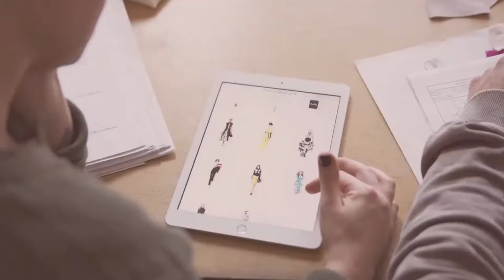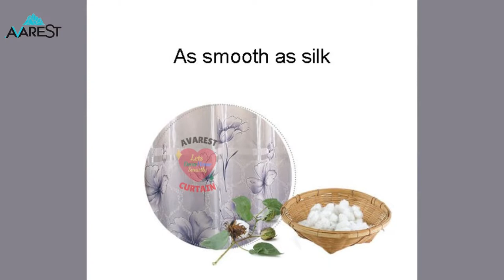Avarest Home Decor 52